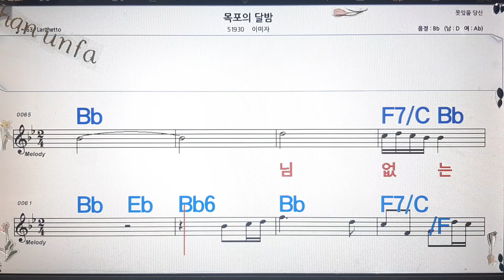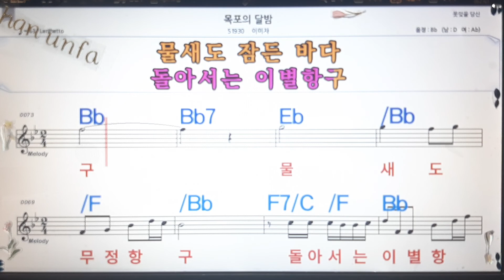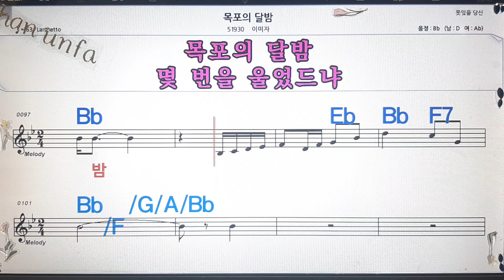목포의 달밤/이미자💋노래방, 통기타 , 코드 큰악보, 가라오케, 반주💖Karaoke, Sheet Music, Chord, MR